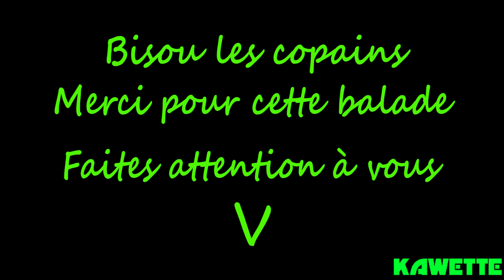BALADE EN GROUPE QUI COMMENCE MAL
Aujourd'hui balade en groupe comme dit dans la précédente vidéo
3 ER6N , une MT07 , un DR650 , un ZZR1400 et un GSX-R sont de la partie ^^
Une bonne balade entre potes , des virages , et de la petite musique qui va bien ,
Je te souhaite de bonne fêtes de fin d'année ,
Et bon visionnage ;)

Gros V copain
KAWETTE

TITRE 2
TITRE 3
TITRE 4
© La musique Dream Life est réalisée par Dj Quads.

TITRE 5
© La musique Into My Life est réalisée par Dj Quads.